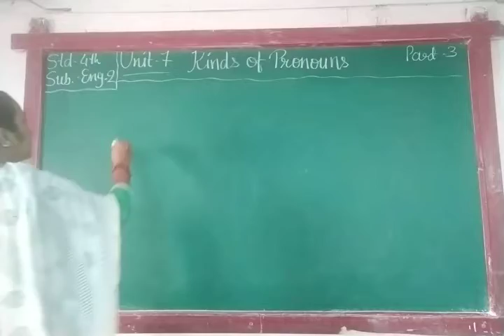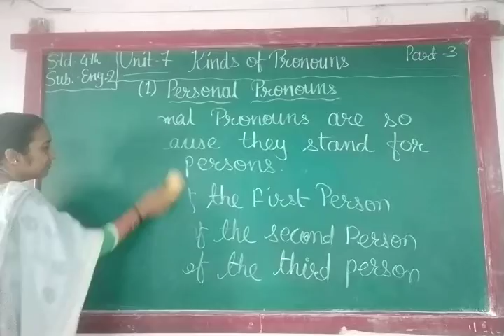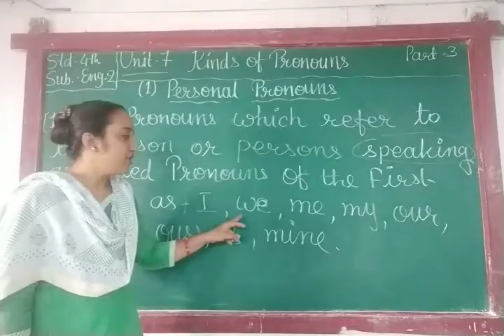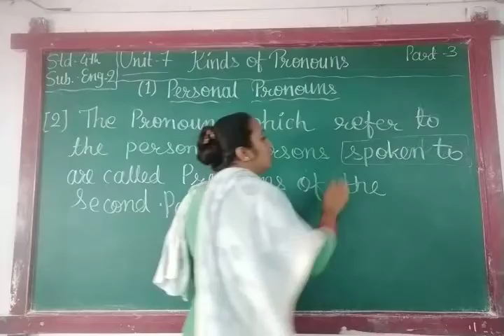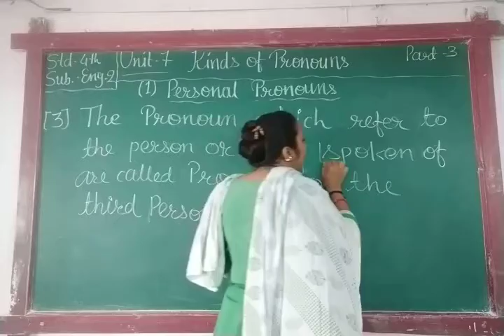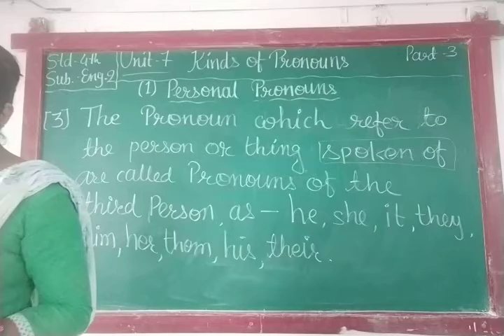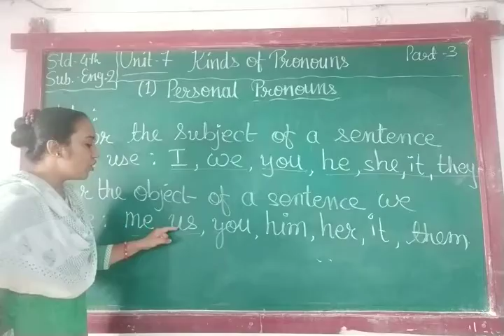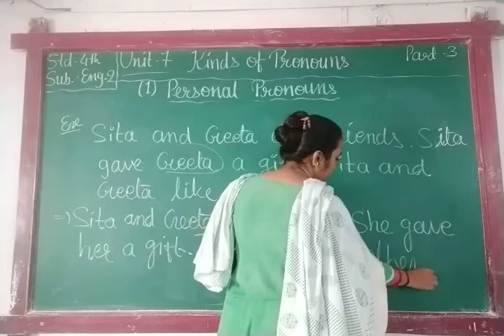ENG MED STD 4 SUB ENG 2 CH 7 P 3